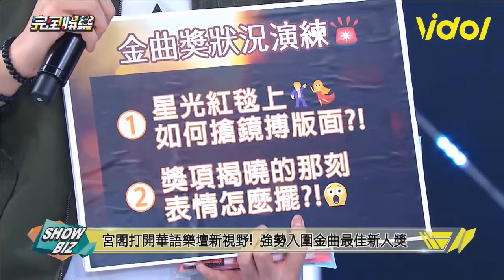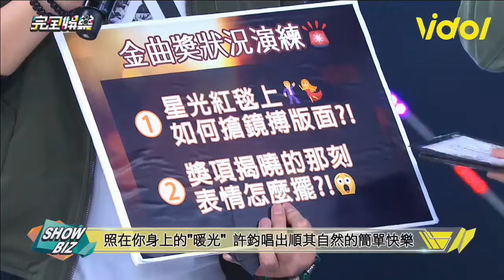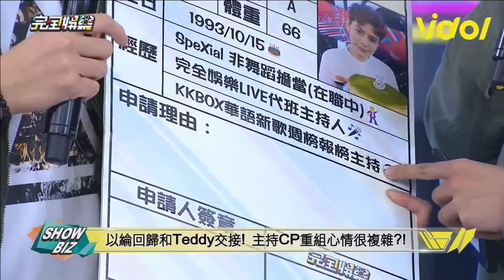170621 完全娛樂 LIVE (SpeXial-Teddy、以綸、A'N'D 宇宙 主持)